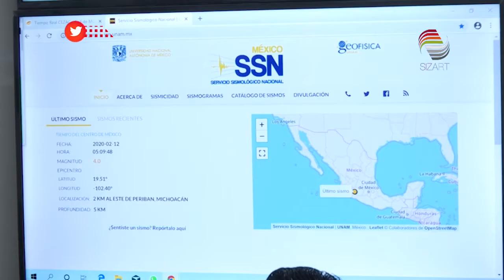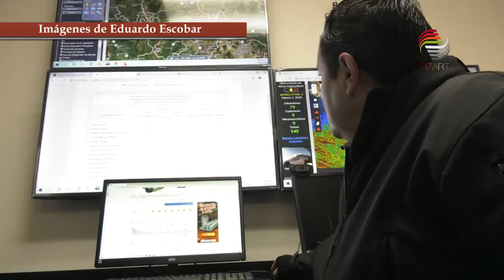Monitorean avance del coronavirus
La Coordinación Estatal de Protección Civil y la Secretaría de Salud de Zacatecas (SSZ) mantienen vigilados los casos sospechosos de posible  coronavirus.